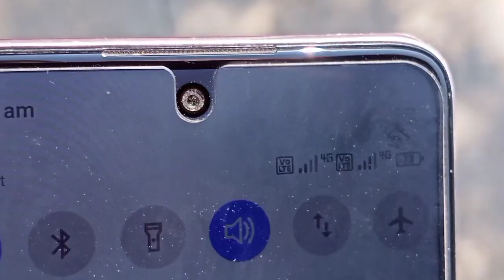Micromax In 1 “Front Camera Dust Problem Solved” | Camera Dust Problem, Camera से धूल कैसे निकाले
Hello,
My name is Vishal Yadav.
Today, In this video we are going to discuss about front camera duat problem in Micromax in 1 smartphone Micromax.

In this video, I had explained you how and why is Dust appearing in front camera happened in Micromax in 1 and also solution for Camera duat problem in Micromax in 1 and other phones.
Micromax in 1 front camera duat
Micromax In 1 camera dust
Micromax In 1 front camera duat problem solution
what are thier smartphone  , current smartphone range , no of smartphone series etc.

what are future plans?
will they comeback or not?

Thanks to everyone who watch this video